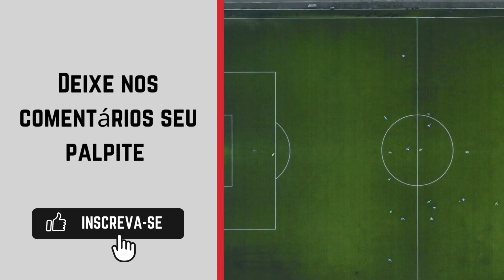Bahia x Fluminense onde ASSISTIR AO VIVO 🔴| Campeonato Brasileiro sub-17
Transmissão do Campeonato Brasileiro sub-17: CBF